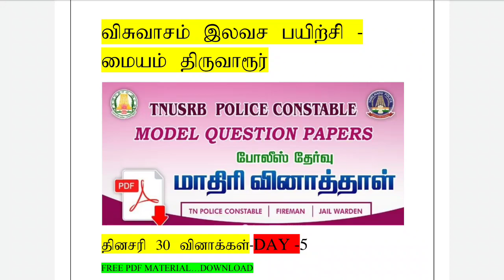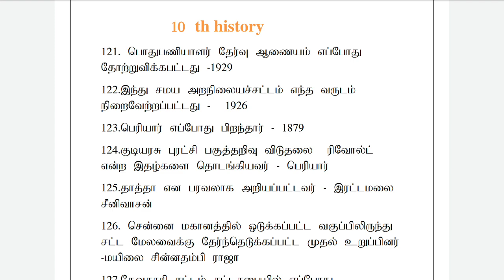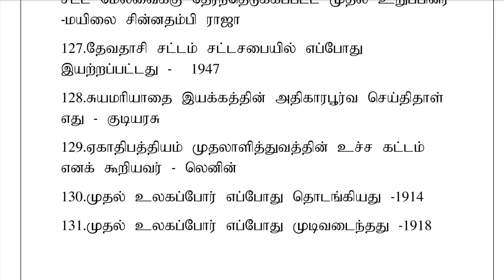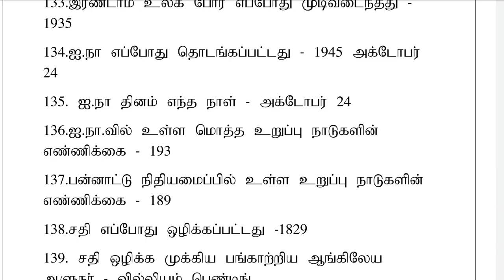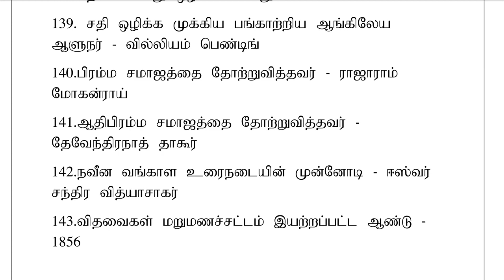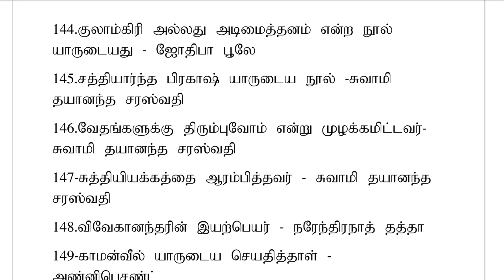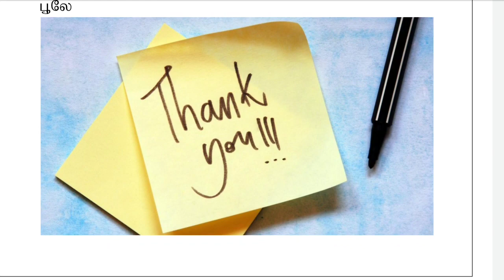TNUSRB -very important question in history